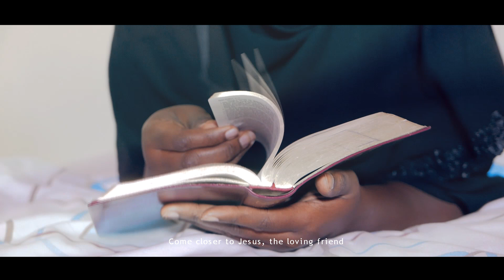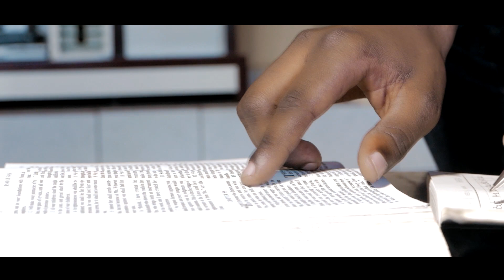OMBA by FURAHA BERTHE (Official Video)